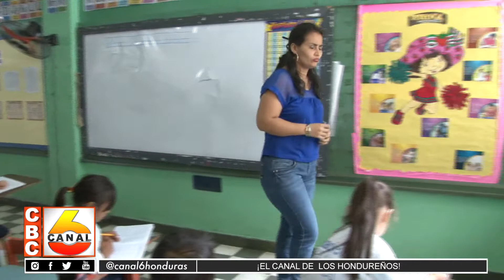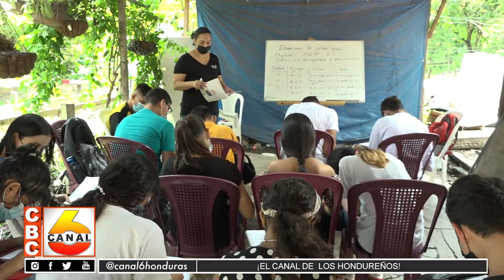Valle de Sula no cuenta con las condiciones para regreso a clases presenciales